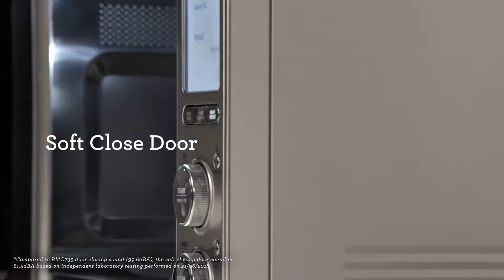The Smooth Wave™ | A smarter, smoother, quieter microwave | Breville CA-EN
Smarter cooking. Smoother Power. Quieter operation.

The Smooth Wave™ features:
- Clever sensor iQ technology®, which automatically adjusts power to precisely cook or reheat your favorite dishes and delicious treats with ease
- Power smoothing™ Inverter, adjusts power intensity and delivers smooth even power when you need more or less, for deliciously even results
- Re-engineered with a soft close door which is 80% quieter
- 15 in-built smart presets including smart cook, smart reheat, and smart defrost
- Shortcuts and one-touch auto settings
- Soft close door which is 80% quieter, meaning less beeps and clangs
- 50% quieter in operation